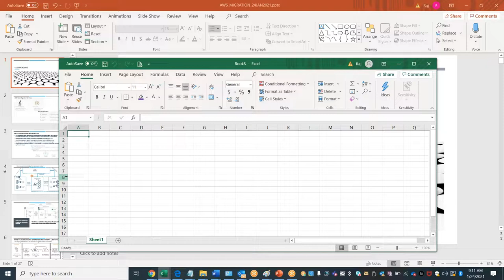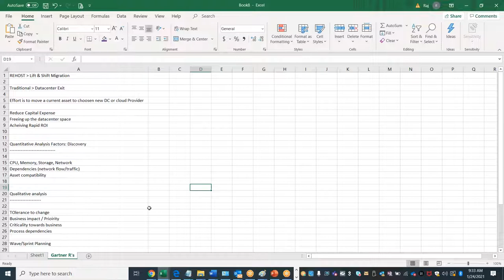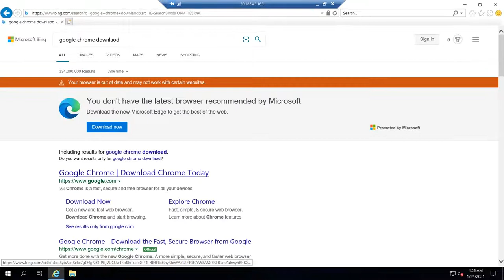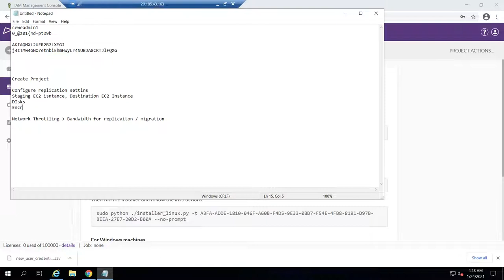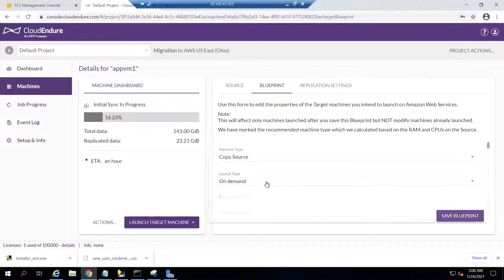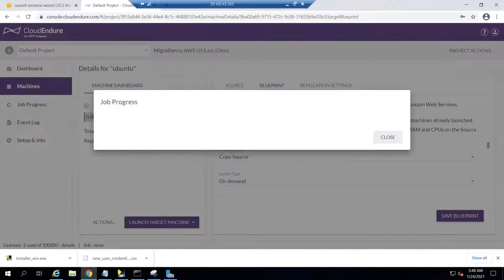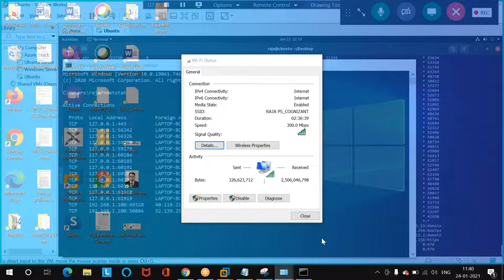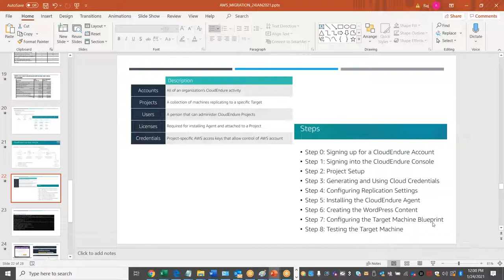AWS - MIGRATION - CLOUDENDURE - TAMIL